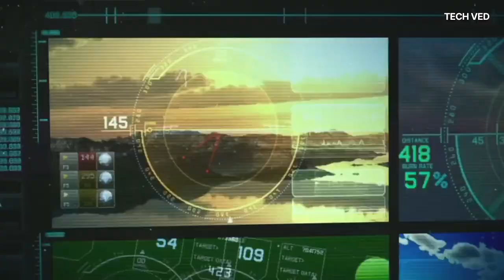मिसाइल को दागने की Drdo ने की तैयारीभारत के स्वदेशी ड्रोन से ATAGM